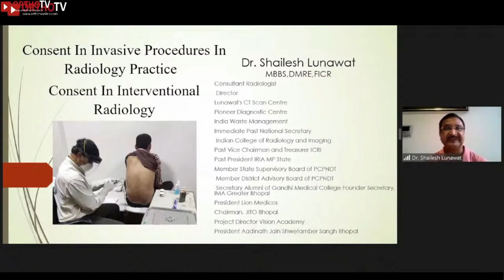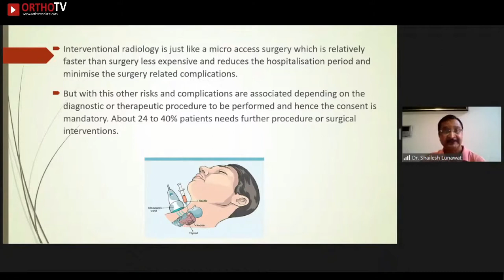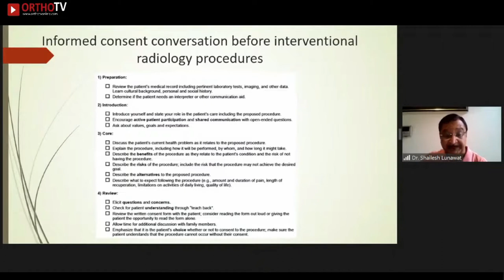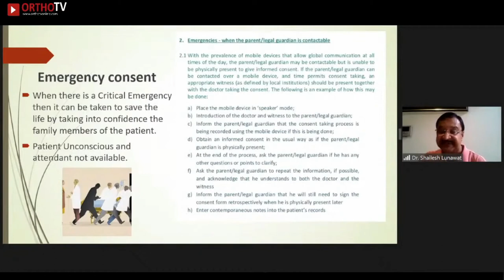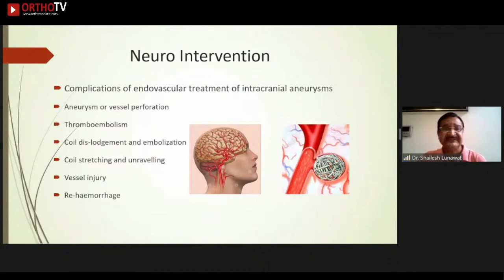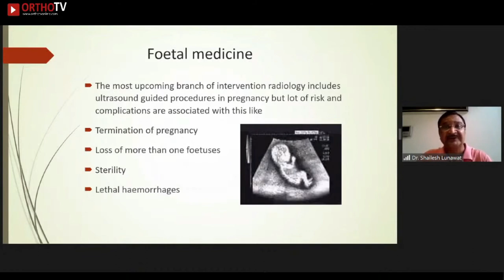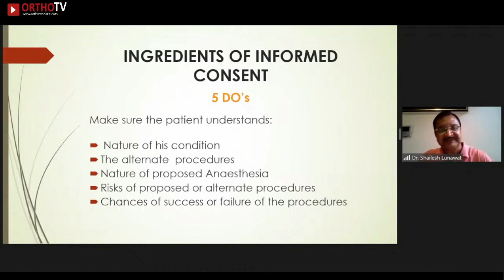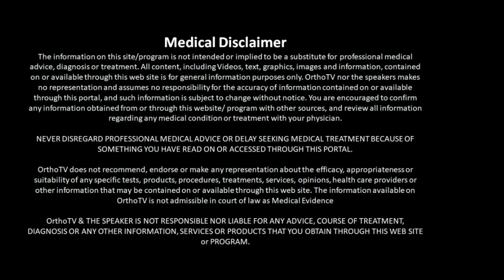Consent in Invasive Procedure in Radiology Practice : Dr Sailesh Lunawat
Consent form fillup, consent letter, legal consent, medical consent, consent meaning, medicolegal consent, hospital consent, RADIOLOGY consent